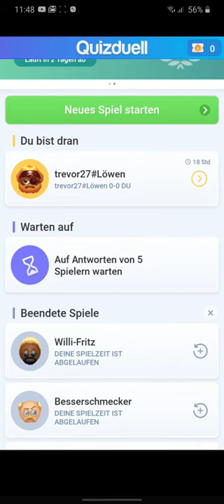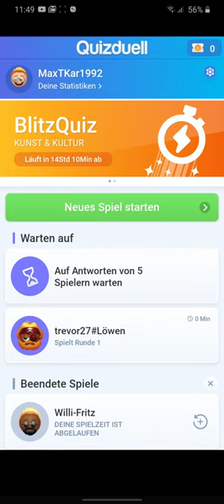Quizduell-Let'sPlay 68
Hallo Leute,

es ist schon wieder eine Woche her, dass ich das letzte Quizduell-Let'sPlay gedreht habe. In den kommenden Tagen werden noch mehr Videos dieses Formates kommen. Also seid gespannt!

Euer Max

PS: Dieses Video habe ich mit der Bildschirmaufnahme-Funktion von Android 10 gemacht!